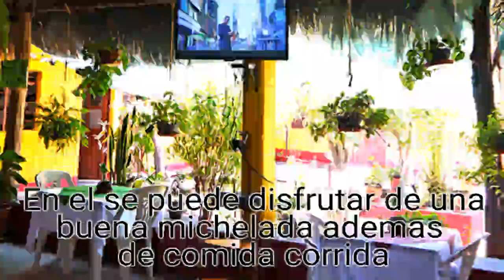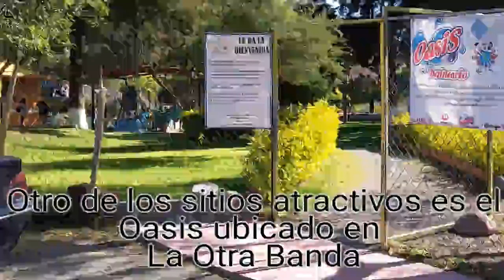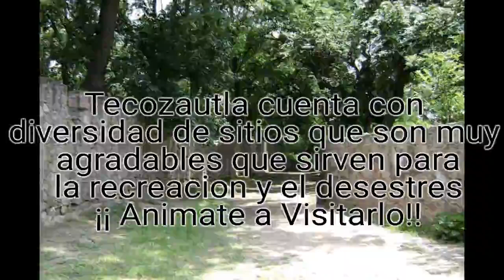Tecozautla Lugar de Atracciones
4203
EVELYN MARTINEZ HERNANDEZ
DANIELA BRAVO TENJHAY